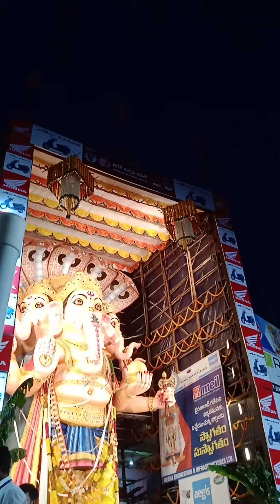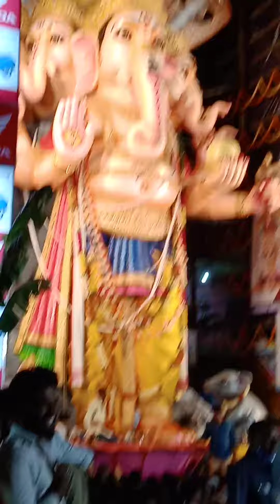Khairatabad bada Ganesh idol 2022 | Full Rush | Sri Pancha mukha Maha laxmi ganapathi